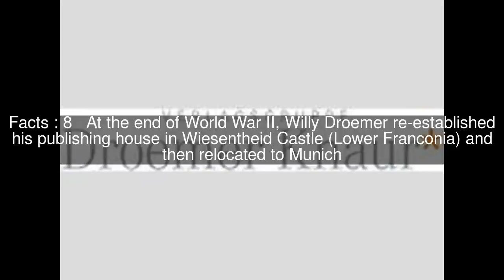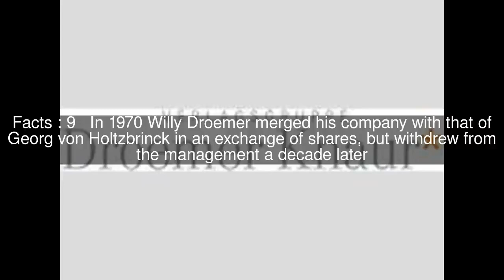Droemer Knaur Top #10 Facts